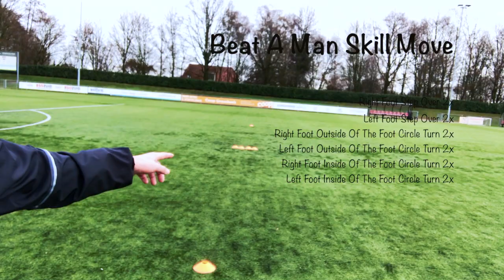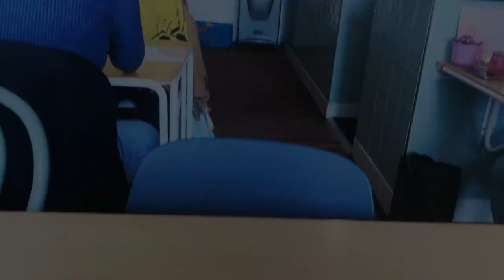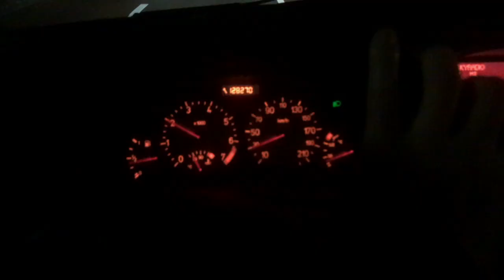I Have Crazy News!!!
Episode 14. Two pretty crazy updates. One with Football and one with the Video Log.